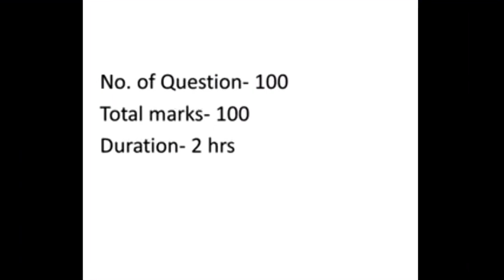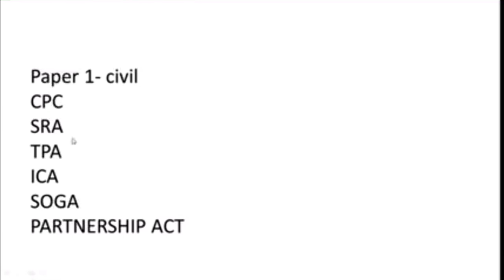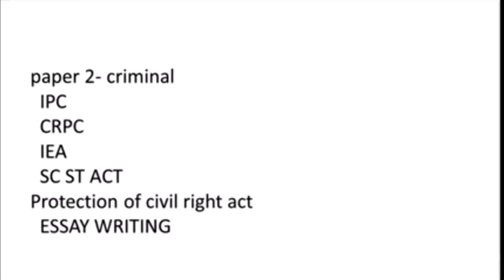Maharashtra Judiciary Exam 2022| Other state students can apply| MPCS PCS(J)